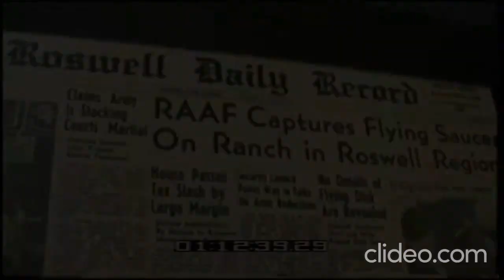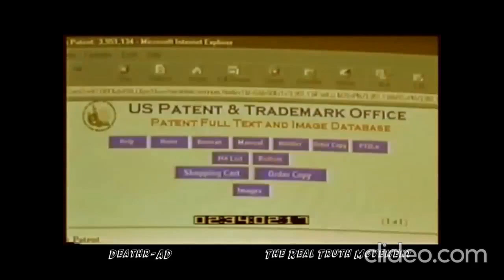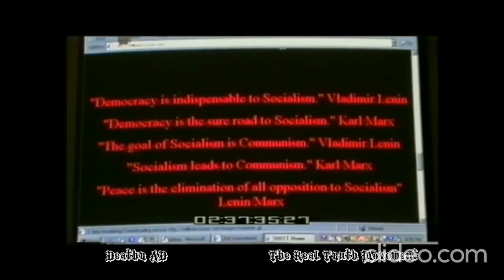Land Of The Lost Trailer & Bill Cooper Interview (Full Documentary Link In Description)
The William Cooper interview in 1999 by Anna Zetchus Smith for her documentary 'The Land of the Lost Story', where she took a coast to coast trip through the US interviewing different truthers about conspiracy theories and the truth behind them.

Documentary credit: Anna Zetchus Smith